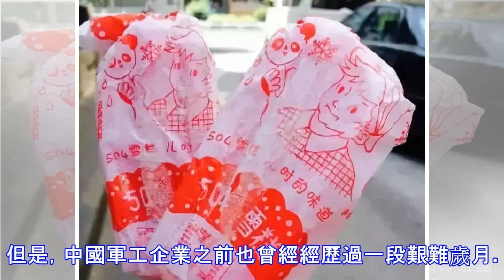中國兵工廠的奇特景象：造核彈的產雪糕，產飛機的賣洗衣機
眾所周知，中國現在的許多高新裝備可以說是遍地開花。從殲20戰機到運20大飛機，中國軍工企業在背後的努力可以說是有目共睹的。但是，中國軍工企業之前也曾經經歷過一段艱難歲月。上個世紀，由於各方面原因，中國軍工項目大量被砍，經費大量減少。在這種情況下，中國軍工企業開始生產各種民用品。而其中，成飛居然開始生產起了洗衣機，所以，有人就調侃稱「殲20和洗衣機是一個車間里出來的」。除了殲20之外，還有一種雪糕，是一代蘭州人的集體記憶，那就是504大雪糕。這種大雪糕的生產廠商其實就是當年的504核工廠，據稱，當時的504核工廠會用離心機來攪拌奶油，所以504的口感在當時算是相當好的。 而另外一個出名的就是昌河...